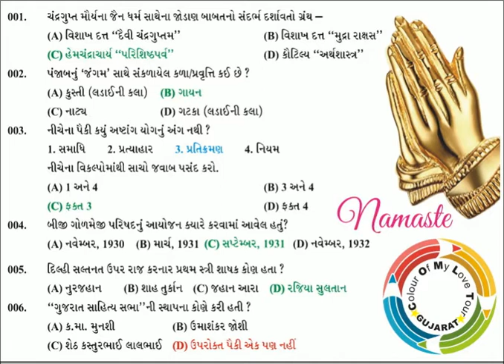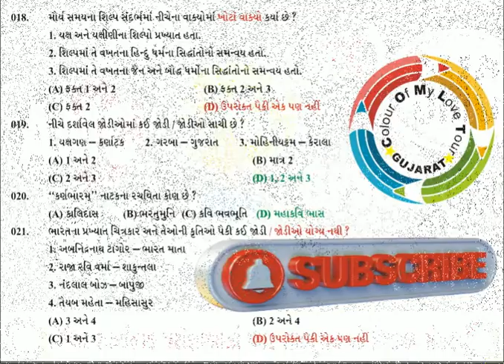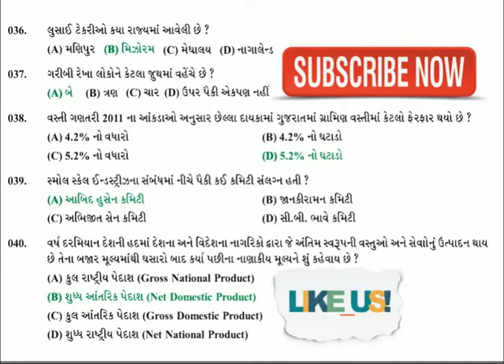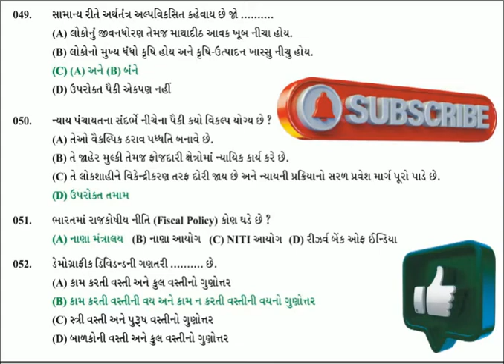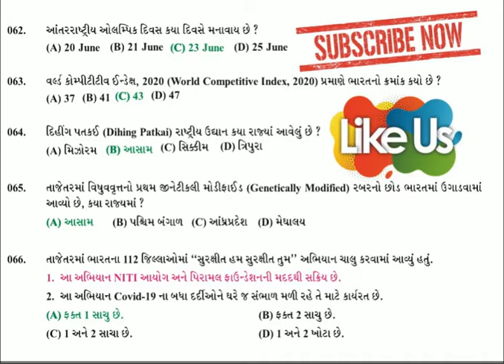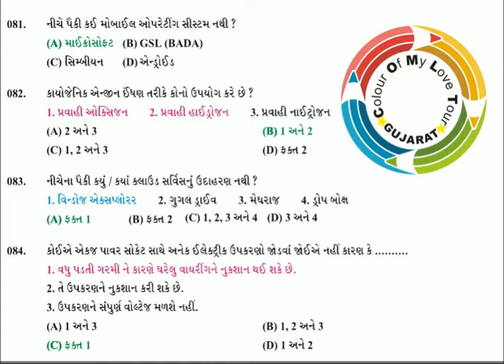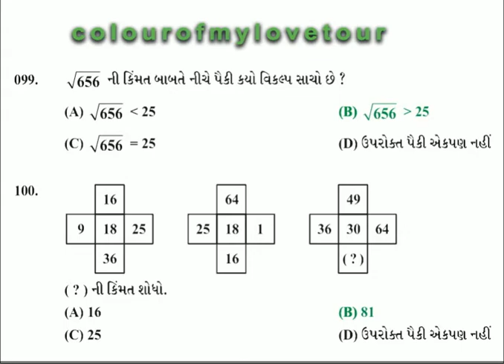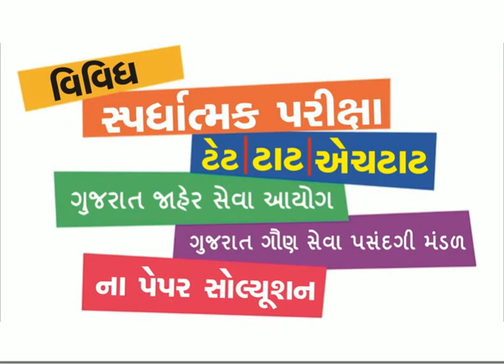& Chief Chemist Paper_Solution 09/09/2021 09-09-2021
agriculture
agriculture past paper
agriculture ppsc past paper
agriculture past paper mcqs
2020 agriculture past paper
agriculture past papers
agriculture officer
agriculture study
agriculture officer past papers 2020
ppsc agriculture officer past papers
gpsc agriculture engineer paper solution 2021
assistant agriculture officer
agriculture supervisor
agriculture engineer
gpsc agriculture officer
agruculture officer
gpsc agriculture officer syllabus
chief chemist paper solution 2018
chief chemist class 1 paper solution
esic pharmacist paper
chief officer paper solution 2018
rrb pharmacist paper
csir net chemical science solved question paper
pharmacist exam paper
government phrmacist paper
staff nurse model paper 2021
upsc paper analysis
pharmacist exam previous paper
chief medical officer
nayab chitnis paper solution 2018
pharmacist exam paper with answer
chief medical officer ] kaise bane
paper solution
gpsc paper
gpsc exam paper
gpsc paper solution
gpsc class 1 2 paper solution
gpsc paper solution 2021
bin sachivalay exam paper
paper
nayab mamlatdar paper solution
gpsc previous year question paper
gpsc previous year papers prelims
gpsc exam paper with answer
gpsc exam paper solution 2021
rfo exam paper
gpsc class 1 2 prelims paper 2019
question paper
rfo paper solution
ges paper solution
old paper solution
cgpsc second paper
GPSC Agriculture Engineer  Chief Chemist  Paper
Gujarat Public Service Commission (GPSC) Agriculture Engineer, Chief Chemist
goa public service commission
gpsc exam preparation in gujarati
gpsc agriculture engineer 2021
gpsc chief chemist 2021
agriculture interview in hindi
gpsc chief chemist syllabus
private jobs in agriculture
jobs in agriculture
what is pay commission in hindi
govt jobs in agriculture
scope in agriculture
gpsc exam full information in gujarati
Everton vs Burnley
NEET paper leak
Apple Event
14 September 2021
Rafael Nadal
Hscap
Icai result
Novak Djokovic
Hindi Diwas
Nandita Mahtani
Champions League
Zimbabwe vs Ireland
Finance
Megan Fox
JEECUP
Oscar Fernandes
Britney Spears
Hawkeye
Rizabawa
Radha Ashtami

key prelim
provisional key
provisional key prelim
final key
main exam
service class
associate professor
class 1 final
gpsc exam
official provisional
official provisional answer
answer key click
key click
assistant professor
loan officer
class 2 provisional
class 2 provisional key
official provisional answer key
agricultural loan
class 1 2 advt
posts question paper
career academy
nayab mamlatdar
ssc cgl
final answer
class 1 employees
class 1 employees state
agricultural loan officer
exam question
agriculture engineer chief
agriculture engineer chief chemist
chemist other posts
chemist other posts question
chief chemist other posts
engineer chief
engineer chief chemist
gpsc agriculture engineer
gpsc agriculture engineer chief
previous question
main exam question
professional student council
public service
student council
answer
class 1 final key
class 2 gmdc
general state service class
state service class
health and medical
revised final answer
gpsc old question
official final
official final answer
previous question papers
special recruitment
graduate and professional student
public service commission
service commission
arts science
arts science commerce
arts science commerce college
commerce college
government arts
government arts science
government arts science commerce
gpsc class
revised final answer key
science commerce
science commerce college
service class 1 health
supervisor instructor
answer key
provisional answer
provisional answer key
gujarat health
health worker
gpsc recruitment
administrative service
admit card
class 1 special
class 1 special recruitment
gujarat administrative service
gujarat health and medical
scientific officer
service class 1 special
paper pdf
health and medical service
laksh career
laksh career academy
medical service
medicine general
medicine general state
medicine general state service
agricultural
class
previous papers
class 1 gujarat health
class 2 advt
family welfare department
gpsc coaching
service class 1 final
service health
welfare department
paper
gpsc previous
graduate and professional
industries and mines
exam papers
question
agriculture officer
question papers
family welfare
insurance scheme
state insurance
state insurance scheme
education service
general studies
employees state
health and family
gpsc assistant
gpsc nayab
gpsc nayab mamlatdar
gujarat civil
mains examination
medical service health
business studies
govt jobs
gpsc exam paper
solved papers
paper download
gpsc
download
previous
paper with provisional
paper with provisional answer
posts question
question paper with provisional
commercial tax
gpsc exam papers
general state
general state service
state service